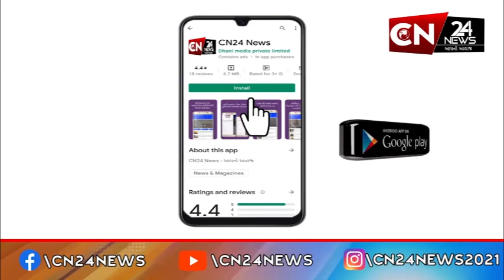ડભોઇ : કુંઢેલા ગામે વિકસિત ભારત સંકલ્પ યાત્રાનો કરાવાયો પ્રારંભ